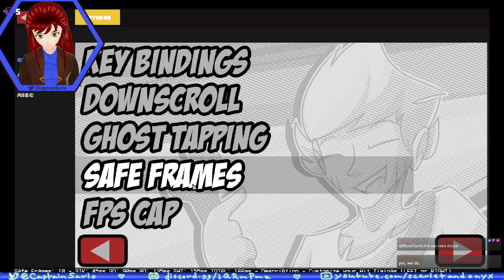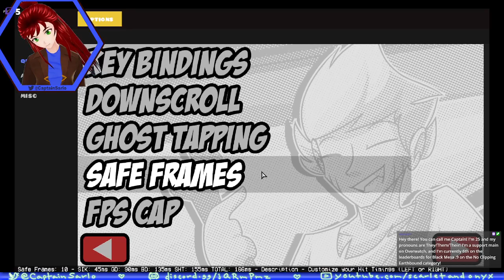|Vtuber| Captain Practices Split EX and VS QT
Part 2, due to internet issues.
0:00:00 - Split EX practice (Game now trashed)
0:40:39 - VS QT practice